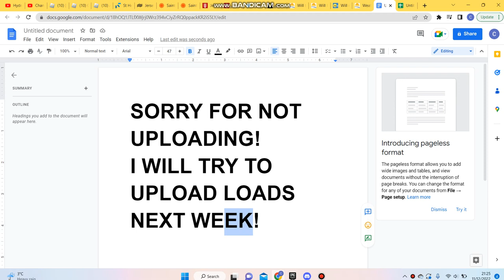SORRY FOR NOT UPLOADING!